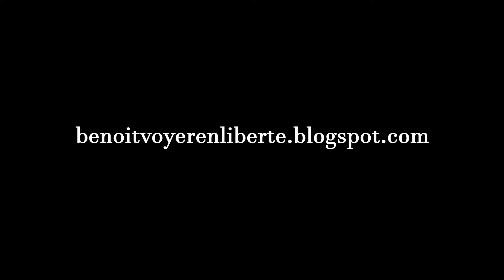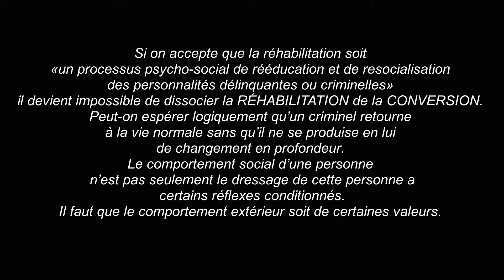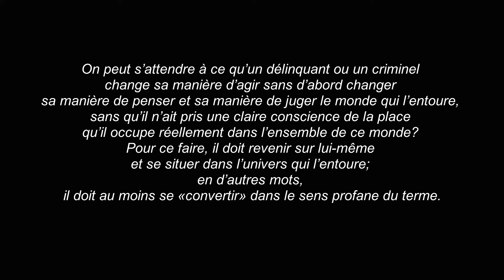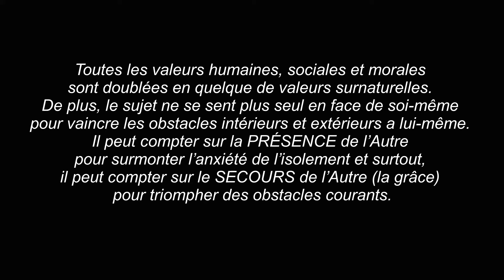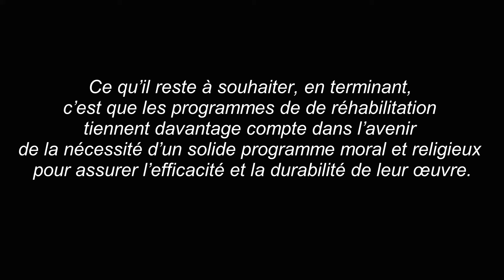AUJOURD'HUI Le dimanche 11 février 2024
JOURNÉE MONDIALE DES MALADES
1-La crise du logement au Canada (Ce que j'en pense);
2-La psycho-dynamique de la conversion No 5 (Jean-Paul Regimbal)